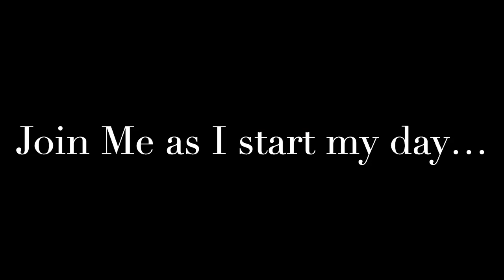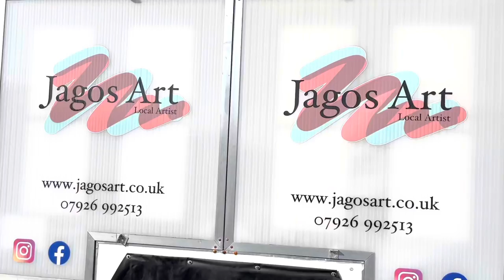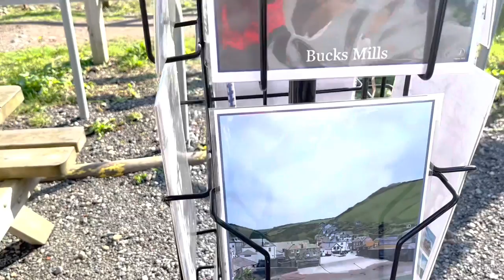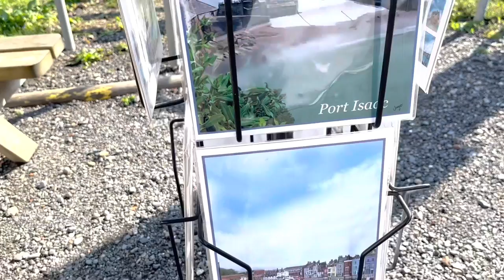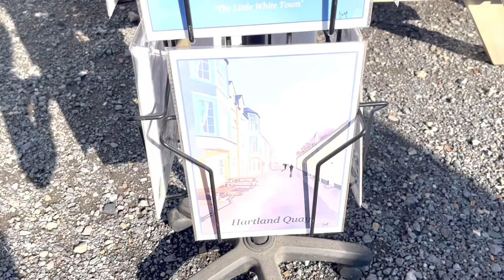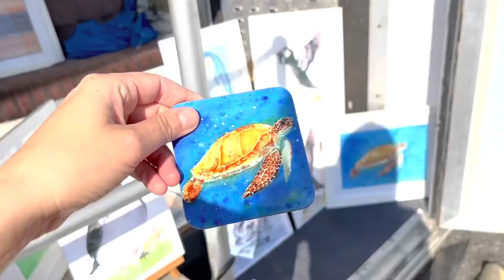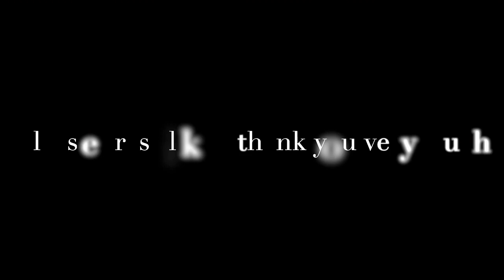Small Business Owner - My ART TRAILER SHOP TOUR and let’s talk about “The HAUNTED HOUSE”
This week I decided to give you a tour of my art trailer shop which is based next to Seafield House in Westward Ho North Devon. Everything I paint ends up on my trailer as a print, a coaster, placemat etc so I thought it would be nice to show you around.

Being situated next to Seafield House - reportedly one of the most haunted houses in Westward Ho!, so they say…I’ve been asked so many times if I know the history of the house so I decided I would include what I know in this video. I have always called it ‘The Haunted House’ but I have no prove that it is haunted. Maybe it is, maybe it isn’t…what do you think?

Anyway, I hope you enjoy this video and if you do, let me know by giving it a thumbs up.

And if you want to see more of my products and what I’m up too then please follow along with me at my Facebook page

Many thanks,

Justine